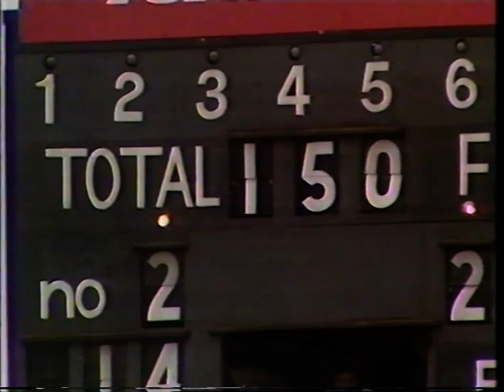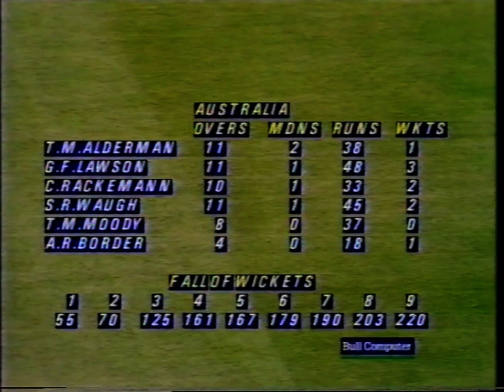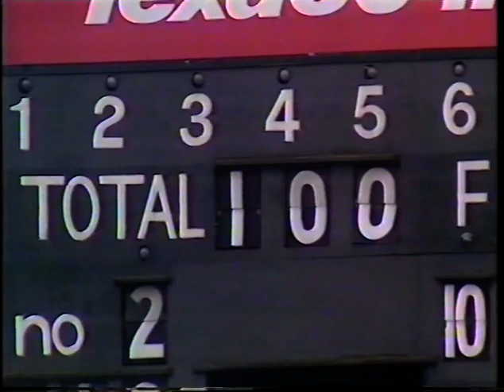ENGLAND v AUSTRALIA TEXACO TROPHY ODI #1 OLD TRAFFORD MAY 25 1989 PHIL DeFREITAS NEIL FOSTER